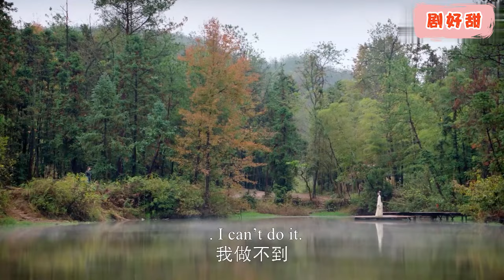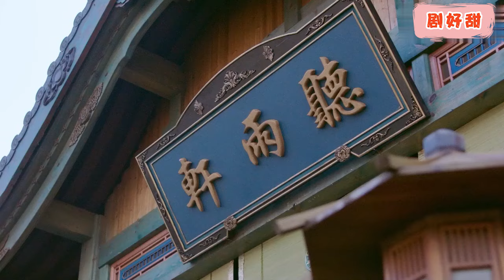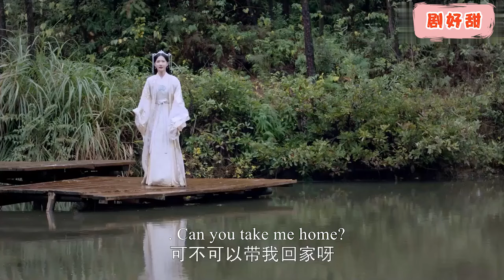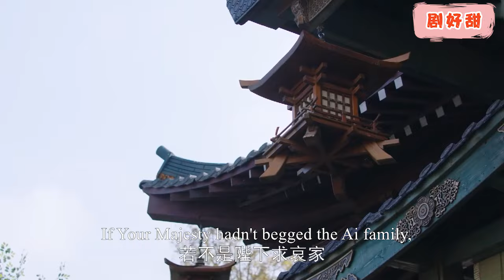【Full Movie】霸道王爺娶了丑新娘，不料掀開蓋頭，竟是個絕世美人，一見鍾情立馬圓房！愛情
闫妍的小说被游戏公司魔改，书中她最喜欢的洛离被改成炮灰。在试玩游戏的过程中，她的不满情绪召唤出游戏世界的系统小八，她被拉入游戏中成了闫之妍。系统规定只有改变洛离的命运，让他变成男主，她才能离开游戏。